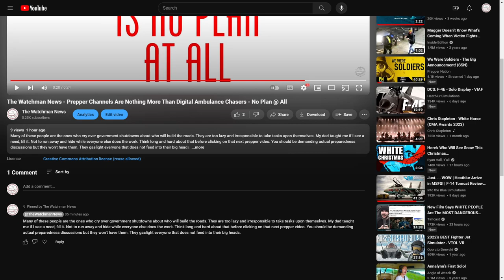The Watchman News - Yes I Made A YouTube Video License Change - It Was Set Wrong To Begin With